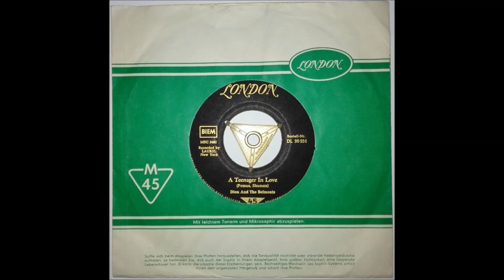DION & THE BELMONTS "A Teenager In Love" Deutsche LONDON 1959 Doowop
Doowop vom LAURIE-Label aus New York .